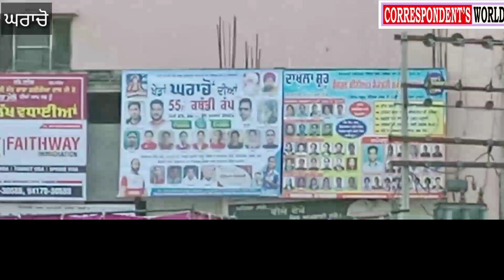ਮਹਾਨ ਤਪੱਸਵੀ ਸੰਤ ਬਾਬਾ ਫਕੀਰੀਆ ਦਾਸ ਜੀ ਦੇ ਜੋੜ ਮੇਲੇ ਦੇ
ਆਖਰੀ ਦਿਨ ਗ੍ਰਾਮ ਪੰਚਾਇਤ ਘਰਾਚੋ ਵੱਲੋ ਘੋਲ ਖੇਡ ਮੇਲਾ ਕਰਵਾਇਆ ਗਿਆ।